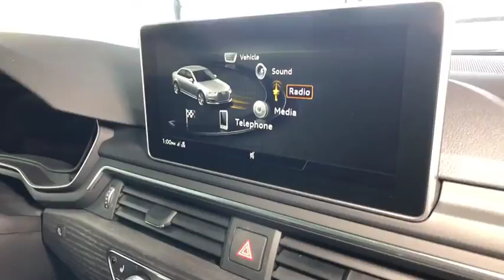2018 Audi A4 Lake forest, Highland Park, Chicago, Morton Grove, Northbrook, IL A181404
2018 Audi A4 available in Lake Forest, Illinois at Audi Exchange. Servicing the Highland Park, Chicago, Morton Grove, Northbrook, IL area.
2018 Audi A4 Premium Plus - Stock#: A181404 - VIN#: WAUENAF4XJA089981

Audi Exchange
2490 Skokie Valley Rd

Welcome to The Audi Exchange, where you can always Expect The Exceptional! If you have any further questions whatsoever about this listing, please don't hesitate to call us at or email We truly appreciate your interest in this vehicle and we look forward to earning your business! This Audi includes: GLACIER WHITE METALLIC NAVIGATION & TELEMATICS PACKAGE WiFi Hotspot HD Radio Navigation System AM/FM Stereo PREMIUM PLUS PACKAGE Fog Lamps Keyless Start HD Radio Mirror Memory Seat Memory Hands-Free Liftgate Rear Parking Aid Heated Mirrors Security System Daytime Running Lights Satellite Radio Power Door Locks Keyless Entry Trip Computer Blind Spot Monitor Premium Sound System Telematics Power Folding Mirrors Cross-Traffic Alert Remote Trunk Release COLD WEATHER PACKAGE Heated Rear Seat(s) Transmission w/Dual Shift Mode Heated Steering Wheel NATURAL GRAY OAK INLAYS Woodgrain Interior Trim *Note - For third party subscriptions or services, please contact the dealer for more information.* There's a level of quality and refinement in this Audi A4 that you won't find in your average vehicle. Everyone hates the gas pump. Skip a few gas stations with this super fuel efficient AudiA4. This AWD-equipped vehicle handles well in any weather condition or terrain. You'll benefit from superb handling, improved steering and excellent acceleration. Enjoy the drive without worrying about directions thanks to the built-in navigation system. Marked by excellent quality and features with unmistakable refined leather interior that added value and class to the Audi A4 Welcome to The Audi Exchange, where you can always Expect The Exceptional! If you have any further questions whatsoever about this listing, please don't hesitate to call us at or email We truly appreciate your interest in this vehicle and we look forward to earning your business!
Radio: Audi Sound System -inc: 7.0 TFT color center infotainment display w/800 x 480 pixel resolution, voice control, Audi smartphone interface (Apple CarPlay and Google Android Auto integration via USB connection mirroring smartphone content directly on MMI display, Integration of navigation, telephone, music and select third-party applications conveniently controlled through MMI controller), Audi music interface w/2 USB ports for data and charging, 10 speakers, single CD player w/MP3 playback capability, HD radio technology, SDXC card slots w/64 GB operating capacity (dual slots), Bluetooth streaming audio for compatible devices and Bluetooth wireless technology preparation for compatible mobile phones,Window Grid Diversity Antenna,Radio w/Seek-Scan, Glove Box Mounted Single Remote CD, Clock, Speed Compensated Volume Control, Aux Audio Input Jack, Steering Wheel Controls and Radio Data System,Audio Theft Deterrent,Light Tinted Glass,Aluminum Wheels,Clearcoat Paint,Tires: P245/40R18 97H AS,Body-Colored Rear Bumper,Perimeter/Approach Lights,Body-Colored Side Mirrors w/Turn Signal Indicator,Fixed Rear Window w/Defroster,Body-Colored Door Handles,Trunk Rear Cargo Access,Express Open/Close Sliding And Tilting Glass 1st Row Sunroof w/Sunshade,Black Front Windshield Trim,Steel Spare Wheel,Front License Plate Bracket,Wheels: 8 x 18 5-Spoke Dynamic Design -inc: Contrasting gray and partially polished,Cornering Lights,LED Brakelights,Rear Fog Lamps,Speed Sensitive Rain Detecting Variable Intermittent Wipers w/Heated Jets,Body-Colored Front Bumper w/Metal-Look Bumper Insert,Colored Grille w/Chrome Surround,Programmable Projector Beam Auto-Leveling Headlamps w/Delay-Off,Galvanized Steel/Aluminum Panels,Compact Spare Tire Mounted Inside Under Cargo,Rear Cupholder,Delayed Accessory Power,Fade-To-Off Interior Lighting,Cruise Control,Rear HVAC w/Separate Controls,Manual Tilt/Telescoping Steering Column,Power Fuel Flap Locking Type,3 12V DC Power Outlets,Redundant Digital Speedometer,Compass,Day-Night Auto-Dimming Rearview Mirror,FOB Controls -inc: Trunk/Hatch/Tailgate, Windows and Sunroof/Convertible Roof,Manual Anti-Whiplash Adjustable Front Head Restraints and Manual Adjustable Rear Head Restraints,HVAC -inc: Underseat Ducts and Console Ducts,Driver Foot Rest,Heated 3-Step Front Bucket Seats -inc: 8-way power front seats and 4-way power lumbar for driver,Valet Function,HomeLink Garage Door Transmitter,Power Door Locks w/Autolock Feature,Full Carpet Floor Covering -inc: Carpet Front And Rear Floor Mats,Leather Steering Wheel,Dual Zone Front Automatic Air Conditioning,Sliding Front C